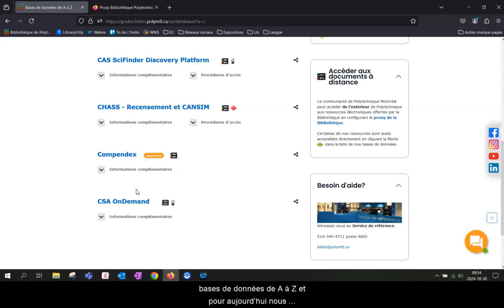Configuration du Proxy avec extension pour Firefox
Vous pouvez installer notre nouvelle extension de navigateur pour configurer automatiquement le proxy. Une fois l'extension installée, vous serez invités à entrer vos identifiants de Polytechnique lorsque vous visiterez une ressource de la bibliothèque avec ce navigateur.

Pour Firefox, vous devez cocher la case "Autoriser cette extension à s'exécuter dans une fenêtre de navigation privée" qui apparaît au moment de l'installation pour que l'extension fonctionne correctement. L'extension n'est pas compatible avec Firefox pour Android.